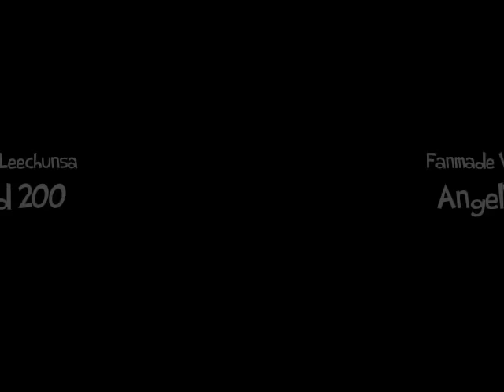[AngelWorks] SoEulMate's Theme MV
So anyway, I just had to do it. I'm sorry if this sucks, lol, I can't sleep for days and I keep hearing this song in my head. I totally love Latika's Theme from Slumdog Millionaire and whenever I listen to it I get this peaceful feeling and I think of SoEul and it's perfect you know? ^^ I hope you like it everyone! I'm really happy WMM worked now~ Hoho. I will be back with another MV, that one I've been brewing in my head for so long now ^^